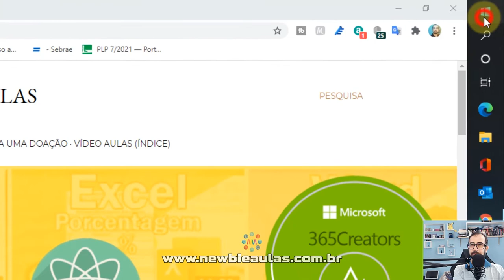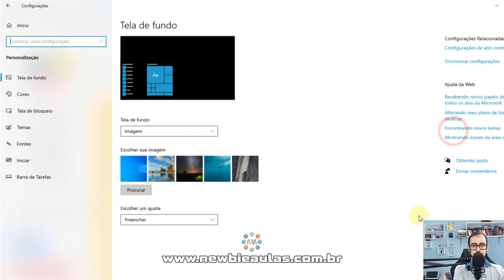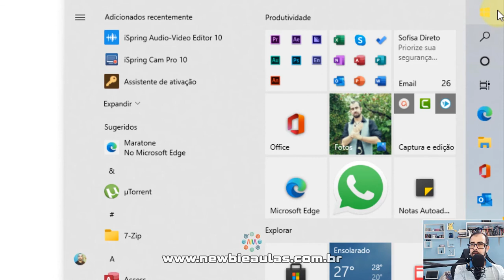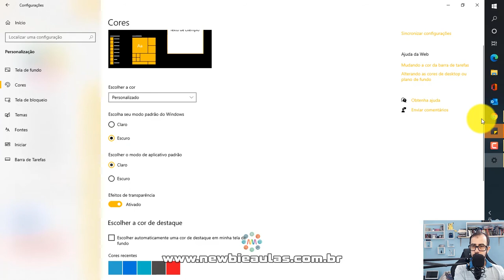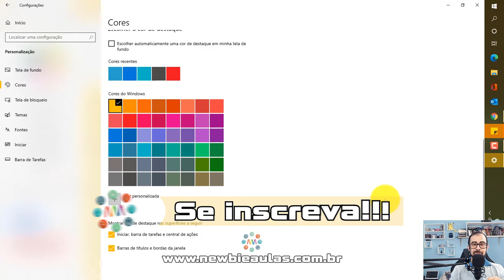Windows 10 personalizar barra de tarefas ícones e destaques | Mudar cor de destaque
Windows 10: Saiba como personalizar a barra de tarefas ícones e destaques. Entenda como mudar a cor de destaque dos ícones e barra de tarefas.
Partes:
00:00 Vinheta
00:12 Recado rápido
00:32 Sobre personalizar o Windows
00:45 Passo a passo para mudar as cores
01:19 Temas claro ou escuro (dark)
02:00 Cores de destaque
02:46 Destacar barras de títulos e janelas
03:00 Destacar ícones, iniciar e barra de tarefas
04:01 Tela final